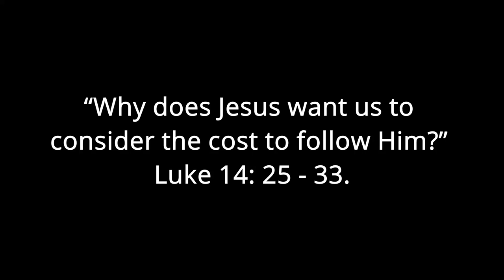And He Told Them: "Why Does Jesus Want Us to Consider the Cost to Follow Him?"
Series:  And He Told Them
Title:   "Why Does Jesus Want Us to Consider the Cost to Follow Him?"
Preacher:  Joe Radosevich